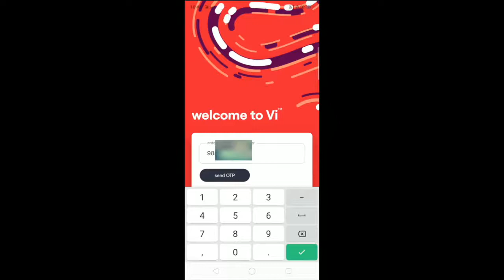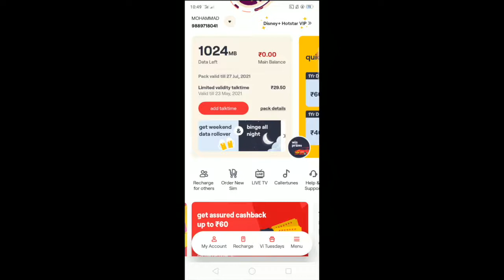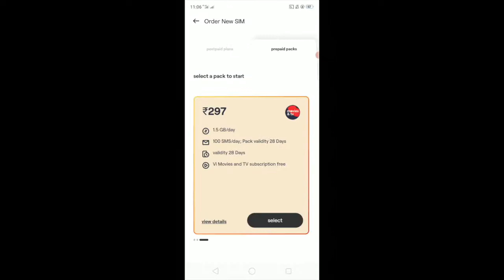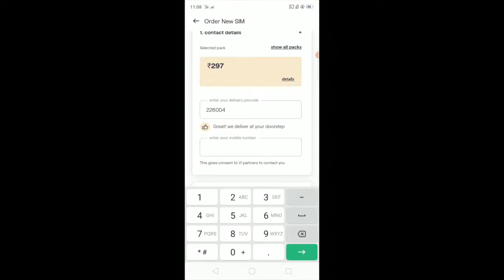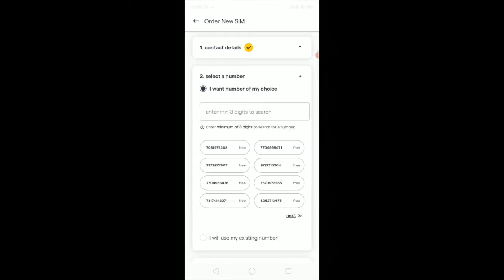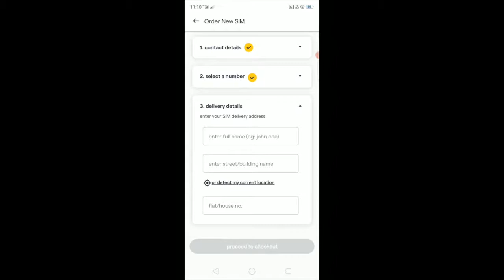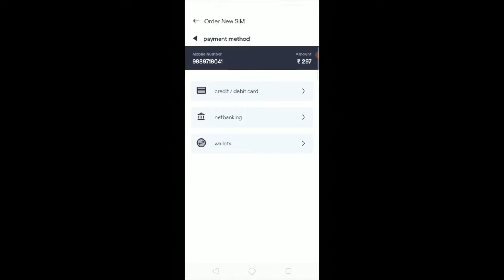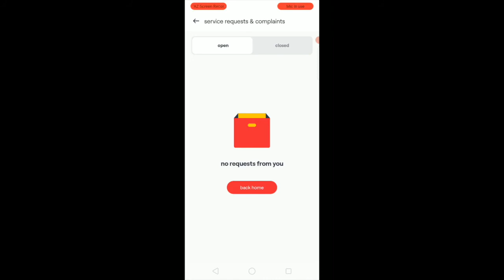vi free sim kaise order kare 2021 | how to order vi free sim card online 2021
Vi free sim card order karne ka full process step by step dekhe